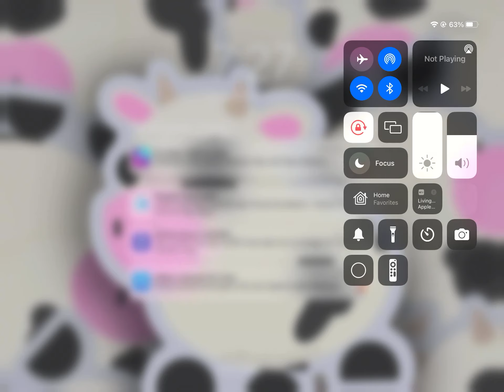BIG Paintball Gameplay Part 3